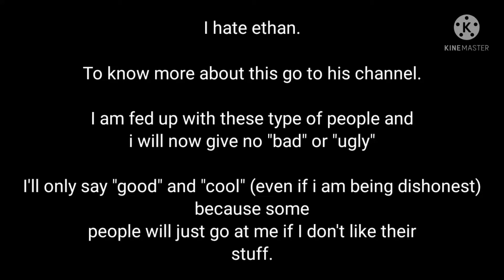12 January 2022